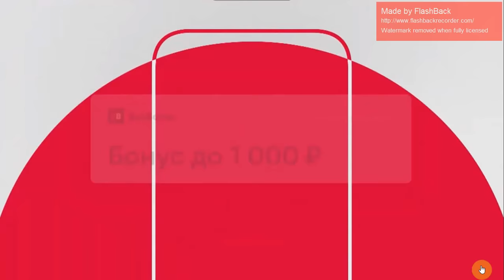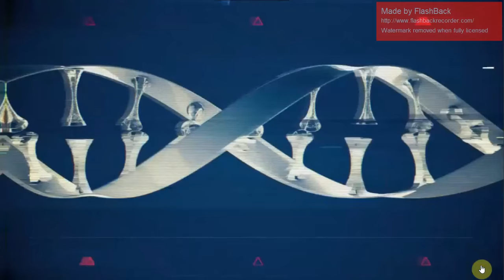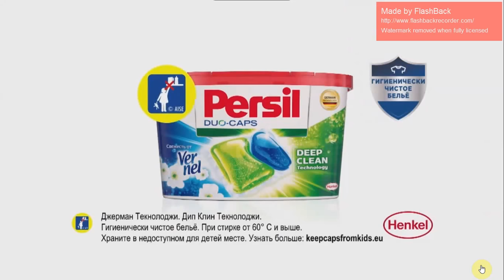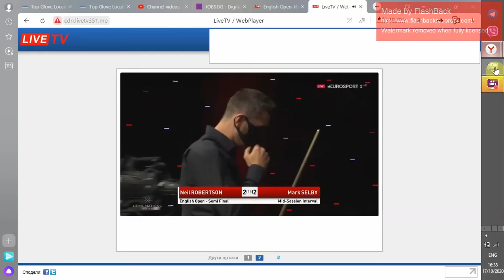Neil Robertson vs Mark Selby English Open Semifinal 2020